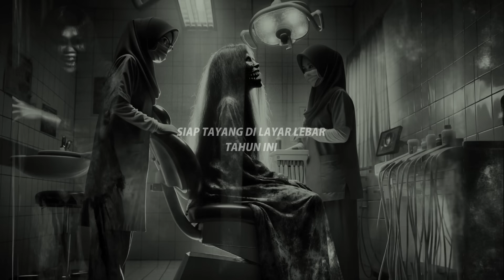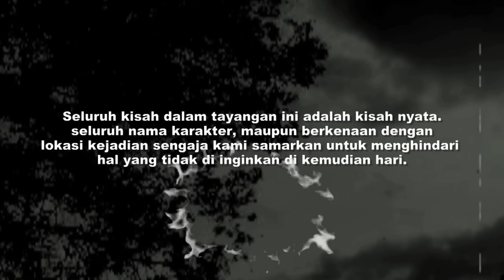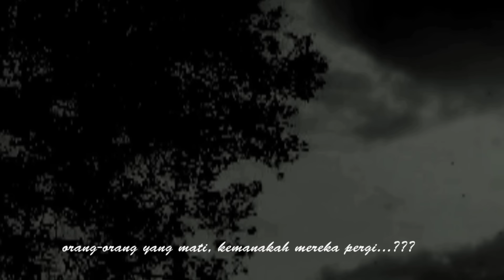MERINDING‼️TEROR POCONG MELUDAH. DIMANA2 ADA AIR LIUR BERLENDIR DAN BAU BUSUK‼️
Kirim cerita via voice note : 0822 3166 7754